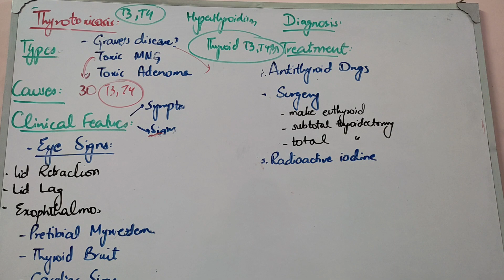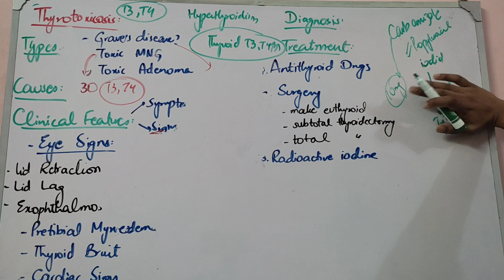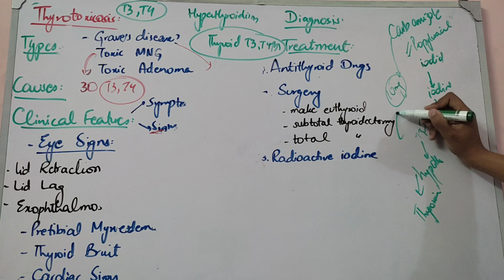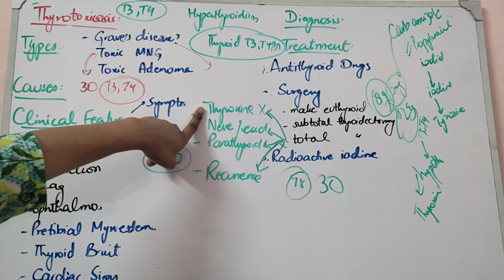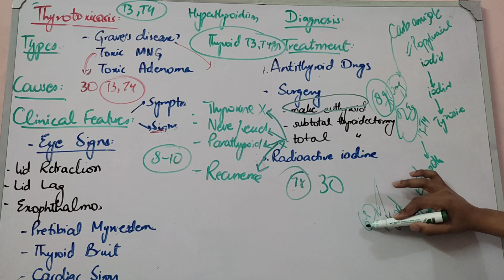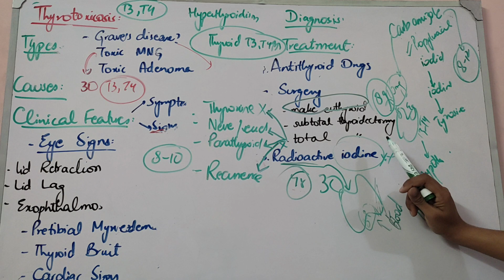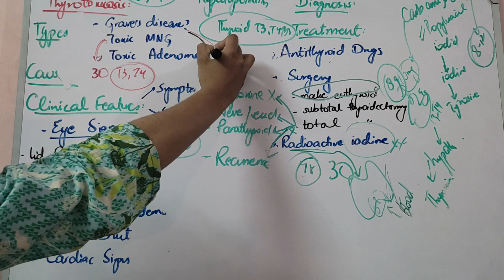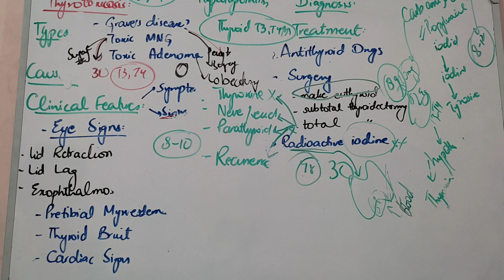THYROID GLAND surgery lecture 4 THYROTOXICOSIS treatment ae simple